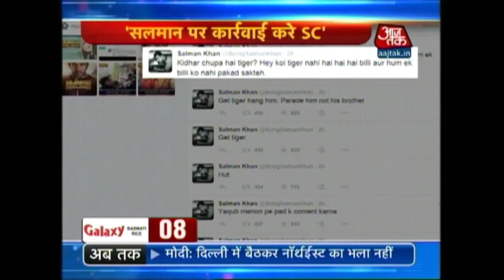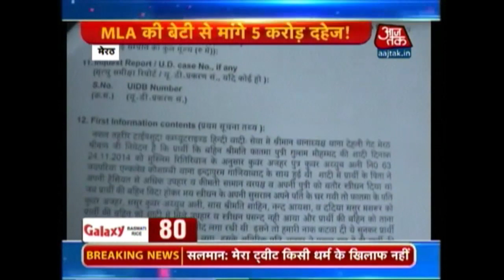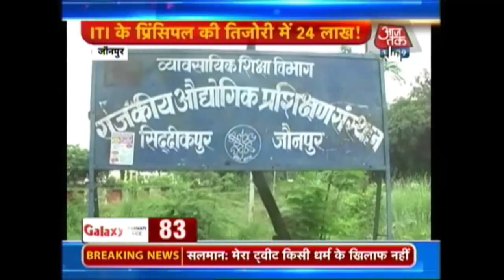Nonstop 100 | Latest 100 Headlines | July 26th, 2015 | 5 PM